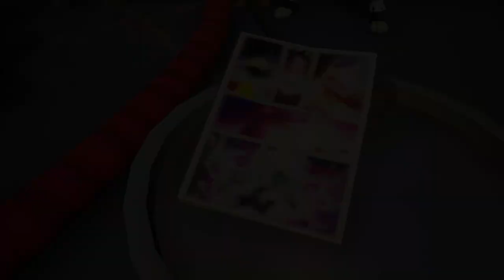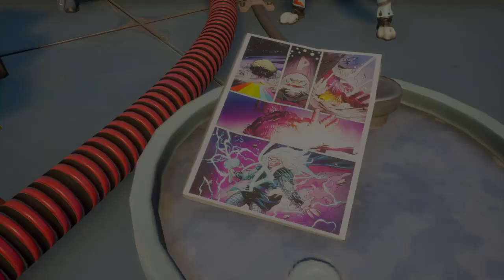Fortnite comic book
Thor came